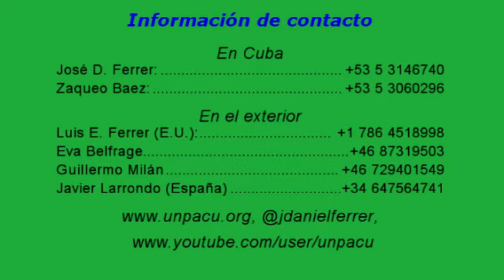Preso Político denuncia violaciones de los DD HH en prision Valle Grande